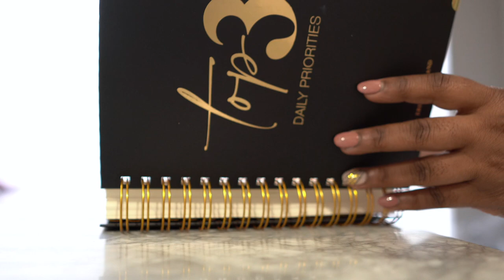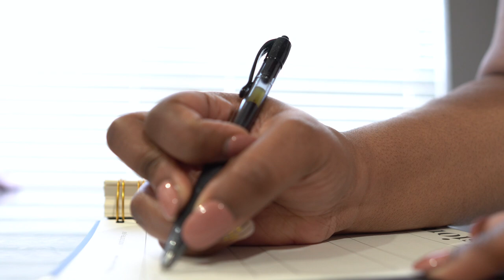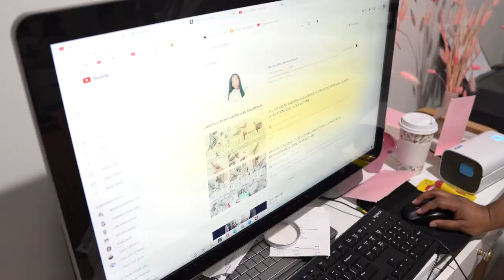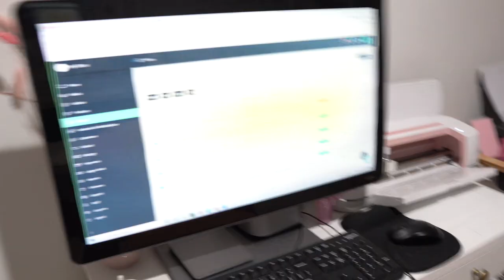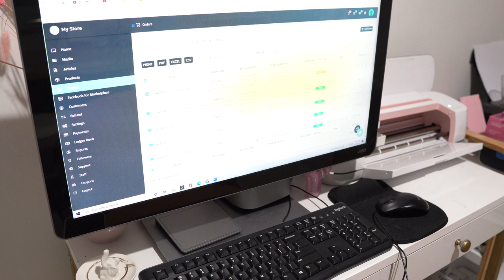DAILY CANDLE STUDIO VLOG: CANDLE STUDIO CLEAN WITH ME + PACKING ORDERS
Working on my studio space and working on a new candle colletion! I hope y’all enjoy this candle business video!

Ryan Michelle Channel

Pink Water Tape Holder

Water Tape

INVENTORA

WAX MELT TRUFFLES PATENT PENDING ALL IDEAS AND CONCEPT BELONGS TO LUXURIOUS AMBIENCE

•Presto Pot
•Pour Pitcher
•Infrared Thermometer
•Heat Gun
•Stainless Table

Ebonie LeMae

| CONNECT WITH YA GIRL |

Hey, I'm Ebonie I’m a mama to 2 boys. I’m a military spouse and a licensed Esthetician.

All my opinions on my videos are my own. Thanks if you decide to make a purchase through these links or use a code. I appreciate you!